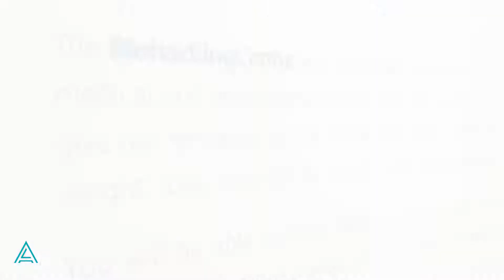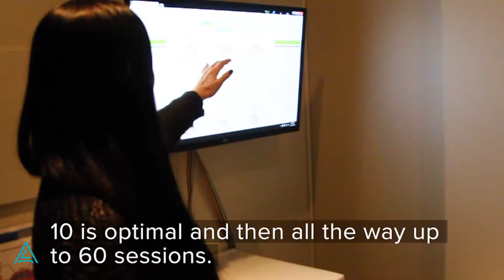Tell me more about the Neurointegrator?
Ageless Living Neurointegrator technician Brittney, tells us a little bit about the Neuro-feedback therapy available at our Victoria biohacking facility

We are currently selling punch cards for this treatment!